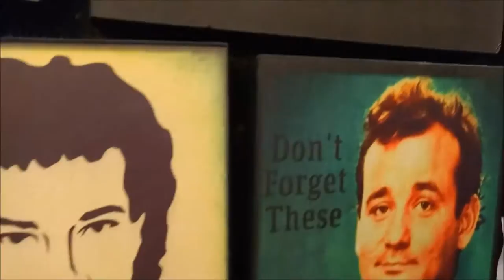TAKING DRUGS, AGAIN.